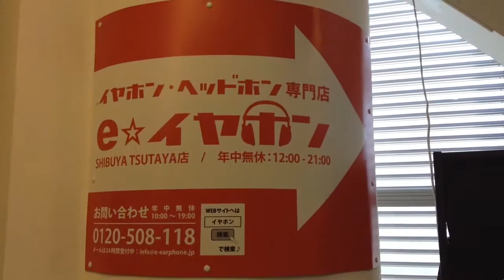e-earphone, Shibuya 2015 -- Darko.Audio